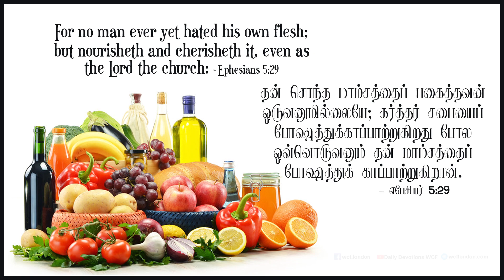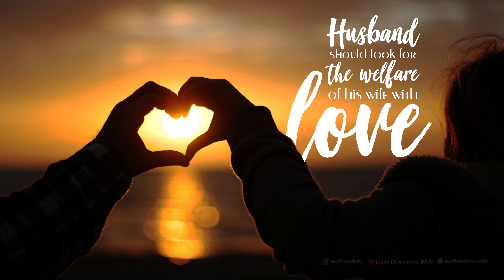எபேசியர் 5:29 - Ephesians 5:29 - MM - 10th March 2020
எபேசியர் 5:29
“தன் சொந்த மாம்சத்தைப் பகைத்தவன் ஒருவனுமில்லையே; கர்த்தர் சபையைப் போஷித்துக் காப்பாற்றுகிறதுபோல ஒவ்வொருவனும் தன் மாம்சத்தைப் போஷித்துக் காப்பாற்றுகிறான்.”
1.   அப்.பவுல் தேவஆவியுடன் இக்கருத்தை தெரிவிக்கிறார். தன் சொந்த மாம்சத்தை யாரும் வெறுப்பதில்லை. கிறிஸ்து சபைக்கு ஐந்து வகையான ஊழியங்களைக் கொடுத்து, அது ஏற்ற சரீர வளர்ச்சியை பெற போஷித்து காப்பாற்றுகிறார். அவ்விதம் மனைவியை தன் மாம்சமாக பாவித்து, போஷித்து காப்பாற்ற வேண்டும். (எபே 4:11-16)
2.   பழைய ஏற்பாட்டில் மற்றொரு மனைவியை எடுத்துக்கொள்ளுதல் போன்ற பழக்கம் இருந்தது. அப்படியிருந்தால் முதல் மனைவிக்கு செய்ய வேண்டிய வஸ்திரம், விவாகக்கடமைகளை செய்ய வேண்டுமென்கிறார். ஒவ்வொருவரும் தன் மாம்சமாகிய மனைவியை போஷித்து காப்பாற்ற வேண்டும். (யாத் 21:10, ஏசா 57:8)
நம் வாழ்வில் பயன்பாடு:
1.    உங்கள் தேவைகள் அனைத்தையும் நீங்கள் பார்க்கிறதுபோல, புருஷன் மனைவிக்கு தேவையானதை அன்பு மூலம் செய்ய வேண்டும். கிறிஸ்து சபையாகிய மணவாட்டியை பேணிக் காக்கிறார்.
2.    பிரியமான சகோதரர்களே,    இன்று நீங்கள் உங்கள் மனைவியை நேசித்து, அவர்களை பேணி பாதுகாத்து, அவர்களுக்குரிய கடமைகளை நிறைவேற்றி, தேவனுக்கு உகந்தவர்களாக வாழுங்கள்.
Ephesian 5:29
“For no one ever hated his own flesh, but nourishes and cherishes it, just as the Lord does the church.”
1). Apostle Paul expresses this view with the help of the Holy Spirit. No one ever hated his own flesh. Jesus has given five-fold ministry to the church, for it to have adequate growth, he is nourishing and protecting it. (Eph 4:11-16)
2). During the old testament time, it was a usual practice to have another wife. If he takes another wife, he should not diminish her food, her clothing, and her marriage rights. Every man should feed and protect his own wife. (Exo 21:10, Isa 57:8)
Application for our life’s:
1). As you make every effort to meet your own needs, husband should look for the welfare of his wife with love. Christ Jesus is protecting bride the church.
2). Beloved brothers, from today love your wife, protect her, full fill all their need and live a life pleasing to God.